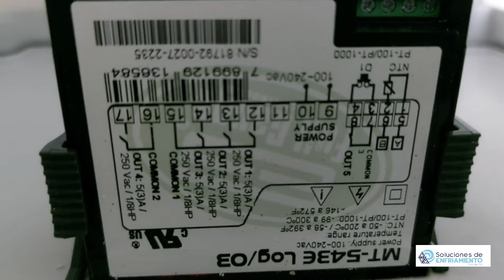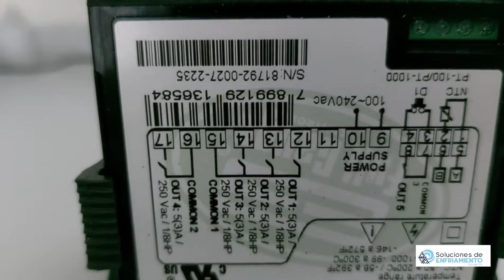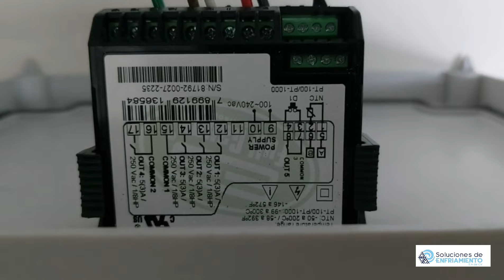mini split inverter alternan automáticamente con esto VIDEO 1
una manera de poder alternar fácilmente 2 mini split inverter en un centro de datos donde el aire es muy importante para que se caliente los ordenadores aquí te enseñamos como hacerlo